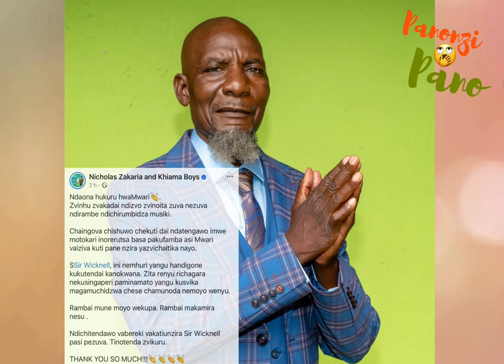Alick Macheso Akamira Mira, Madzibaba Nicholas Zakaria Votenda Sir Wicknell Chivayo Vatengerwa Mota